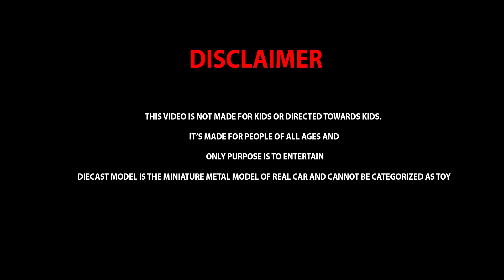Washing Dirty 🤮 Miniature Land Cruiser After Extreme Off-roading | Diecast Car - Adult Hobbies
Today I'm washing my 1:18 Scale Toyota Land Cruiser LC200 which is covered with the Mud and dirt so I'm washing and cleaning this dirt Toyota land cruiser miniature model car.